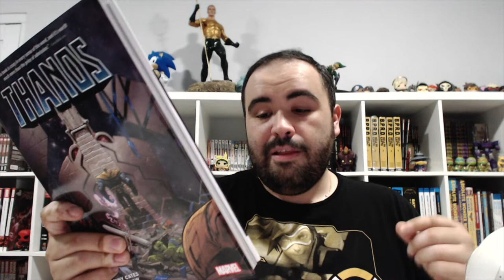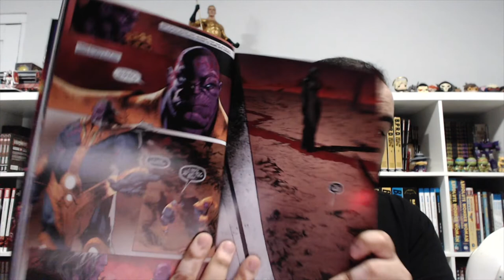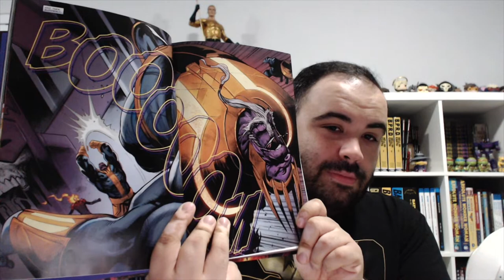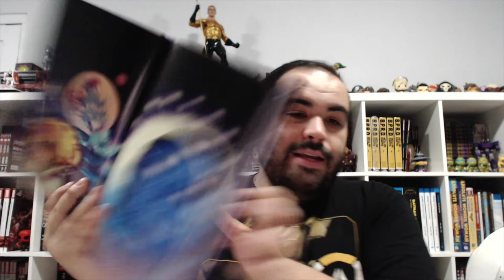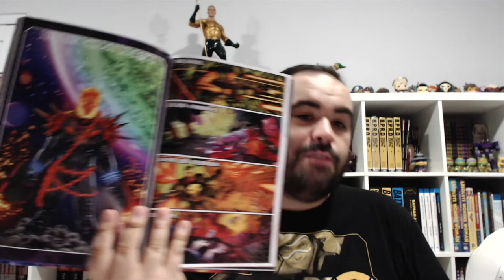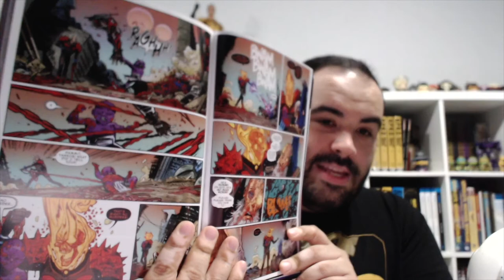Thanos by Donny Cates Review!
Spoiler Free review of the Oversized Thanos Hardcover by Donny Cates and co.